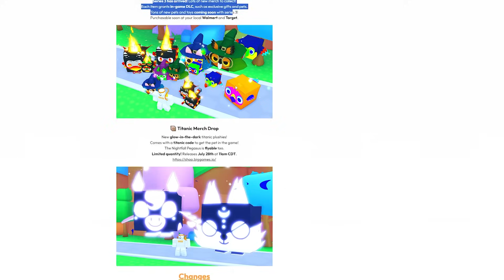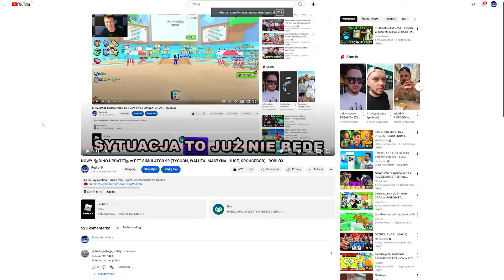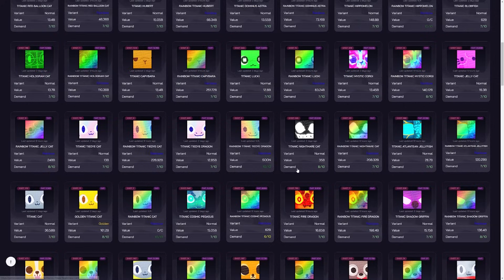ZWYKŁY SKOK NA KASE w PET SIMULATOR 99 *UPDATE NA 1H* | ROBLOX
Dzisiaj nie dałem słowa kluczowego do filmu to słowo to: soczek :)
📲 ŚLEDŹ MNIE:
Tutaj są tylko Tagi dla zasięgu:
Big Games
Preston
Happy Pet Game
PetSimulator99
PSX
HUGE CAT
HUGE PET
MIT
POGROMNY MITÓW
OPENING
ROBUX
ROBUXY
OTWIERANIE JAJEK
2023
PRESTON
BuildIntoGames
Hack
TITANIC
MYTHICAL
mythical
titanic
hack
preston
robux
robuxy
robuks
opening
opening jajek
huge cat
ceny petów
partner
fake
roblox studio
jak wysyłać robux
darmowe robux
za darmo robux
styczeń
luty
marzec
kwiecień
maj
czerwiec
lipiec
sierpień
wrzesień
październik
listopad
grudzień
roblox
roblox pl
po polsku
roblox
weryfikacja
scam
jak ignorować graczy roblox
weryfikacja roblox
ochrona roblox
spend robux
tanie robux
allegro
free robux
bloxburg
najlepsze gry roblox
horror
RP
skyblock
bedwars
bloxfruits
grupa
jak robić koszulki
roblox premium
gingerbready
10t 1t trillion trylion gems
hype gift
Huge green Blue orange Balloon cat
8 pet hatch gamepass
hardcore

huge floppa
huge Sleipnir
FAKE
hoverboard meow
sleigh hoverboard
BIG games partner
podpisywanie petów
wszystkie deski
huge pegasus
gem diamond present
trade plaza
steampunk
fuse
najlepszy sposób na fuse
dark matter
tech world
Mythical Rarity
super rare pets
HAUNTED ISLAND
mushroom king
duping
ancient island
robux exclusive pets
Enchantments
pet enchants
Enchanted forest
Fantasy World
Enchanted pets
LEVEL UP
tiny task
afk
farmienie
na afk
nie będąc przy komputerze
wszystkie huge
za darmo
hack
skrypty
czity
robuksy
robax
najlepsza gra roblox
najlepszy tryb
telefon
mobile
android
ios
legit
kody
codes
live
losowanie
aktualizacja
leaki
polska
polish
na żywo
vip
bacon
śmieszne momenty
shorts
funny moments
konkurs
huge hell rock
huge cat
huge phoenix
huge techno
huge corgi
unicorn
gargoyle
dragon
dog
scarecrow
elf
tieday
mosaic
chest mimic
astra dominus
buildintogames
big games
build into games
techno
ceny
value
cosmic values
new year
2023
festive
pumpkin
santa paws
forest wyvern
lucki